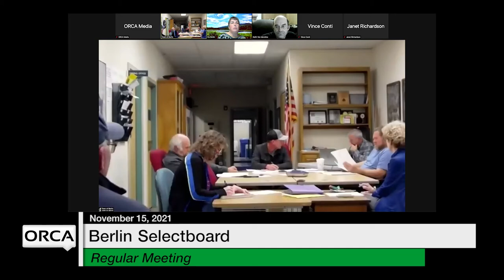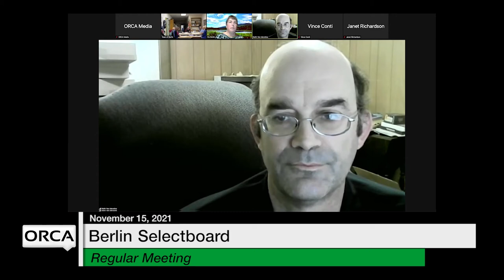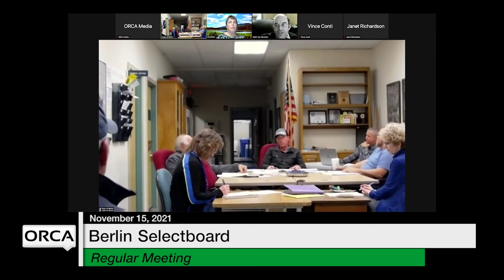Berlin Selectboard - November 15, 2021 [BNS]